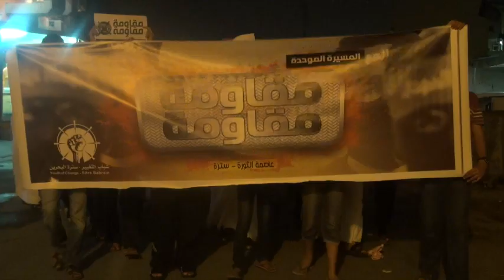مسيرة سترة الموحدة "مقاومة مقاومة" 8/3/2014 Bahrain